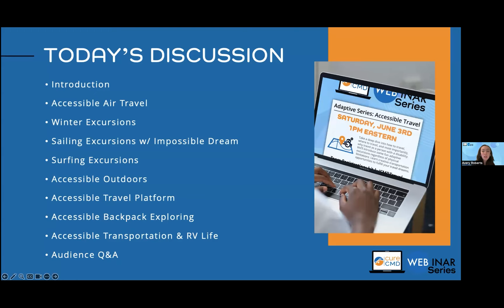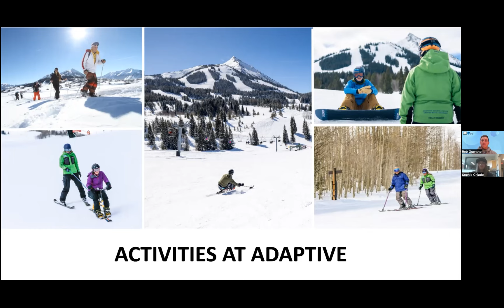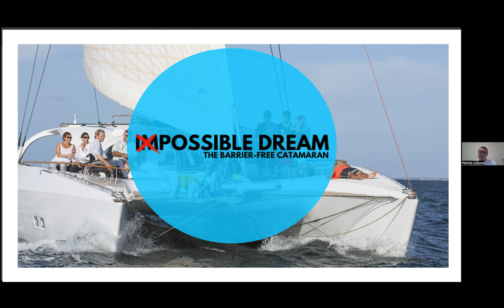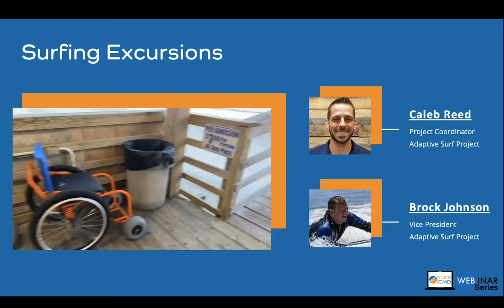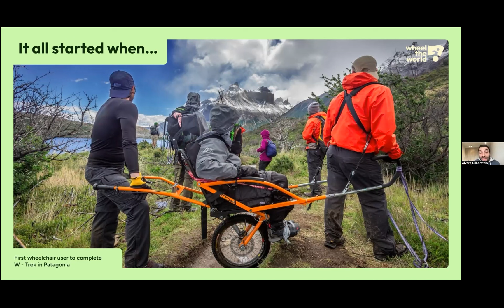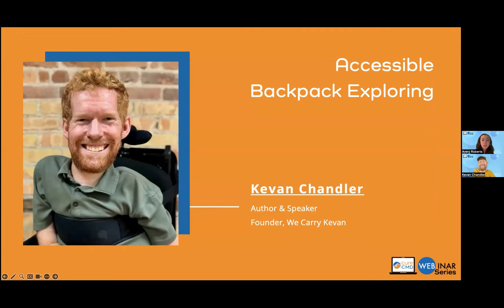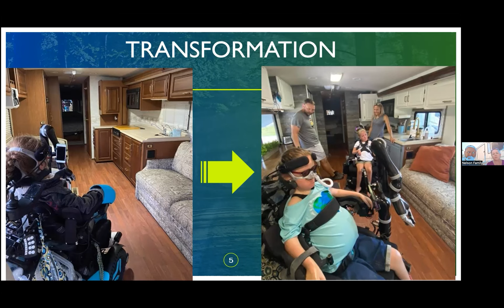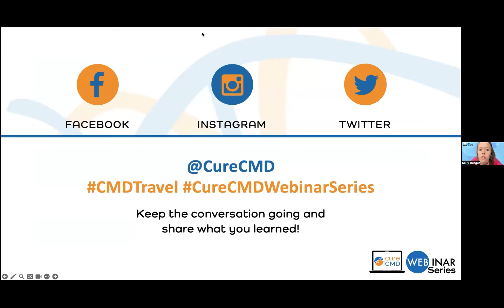Cure CMD Adaptive Series: Accessible Travel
In this webinar, we’re going to dive deeper into how to travel, where to travel, and most importantly, why travel as a person with a disability. We’ll introduce some fun adaptive excursions to partake in that you didn’t think were possible living with physical limitations.

Featured Speaker Panelists:

MICHELE ERWIN
Founder & President
All Wheels Up

SOPHIE CHIADO
Logistics Coordinator
Adaptive Sports Center

ROB GUENTHER
Program Manager
Adaptive Sports Center

BROCK JOHNSON
Vice President
Adaptive Surf Project

CALEB REED
Project Coordinator
Adaptive Surf Project

PATRICK LODUCA
Program Coordinator
Impossible Dream Catamaran

IAN MACKAY
Executive Director
Ian’s Ride

ALVARO SILBERSTEIN
Co-Founder & CEO
Wheel the World

KEVAN CHANDLER
Author & Speaker
Founder, We Carry Kevan

NELSON FAMILY
Community Members